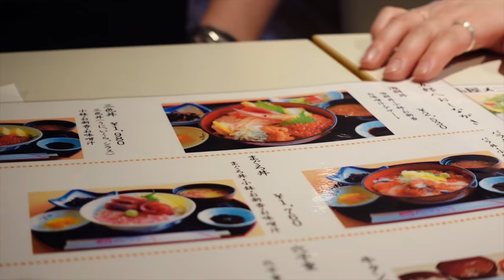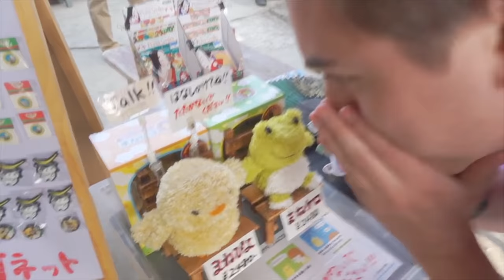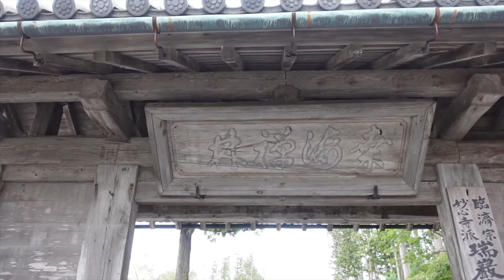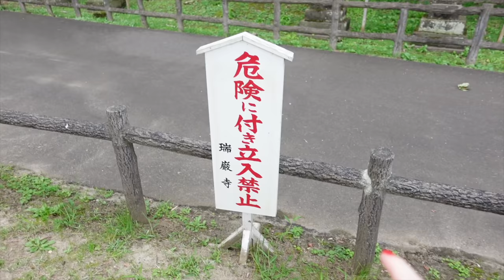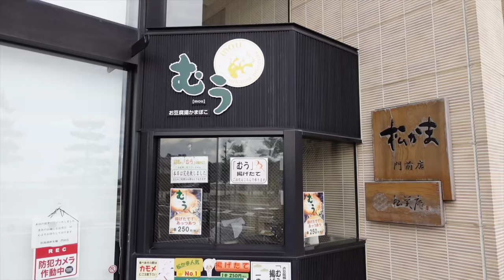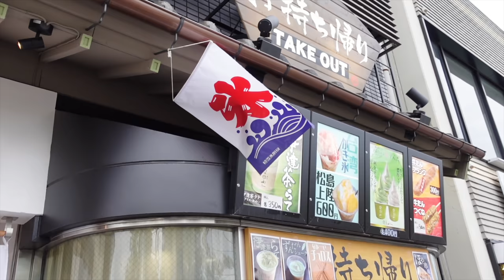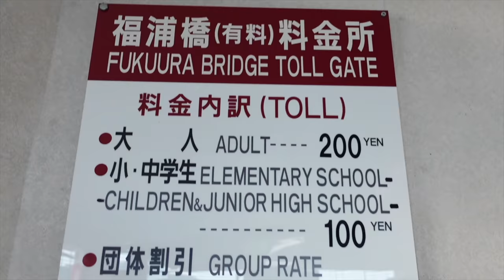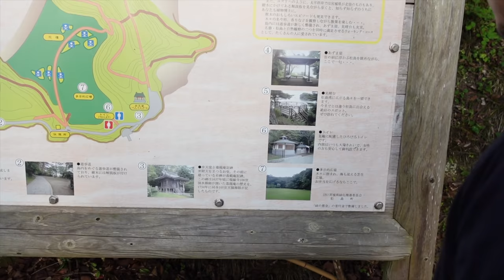Day in my Life Japan: MATSUSHIMA TRIP 🏖 ft. @AbroadinJapan + Natsuki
Day in my Life in Japan: MATSUSHIMA TRIP 🏖 Blast from the past! Matsushima Road Trip take two w/ @AbroadinJapan  and Natsuki 🚗. Matsushima is known as one of Japan's TOP 3 Scenic Views!

▶︎ Gear I Use:
Night, Butter, Boba Tea, Storybook, Pancake, Branch, Cloud - all prod. by Lukrembo